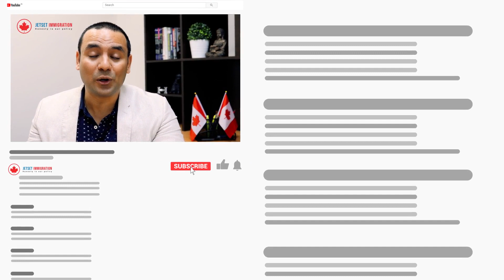CANADA and Your Dreams || Jetset Immigration